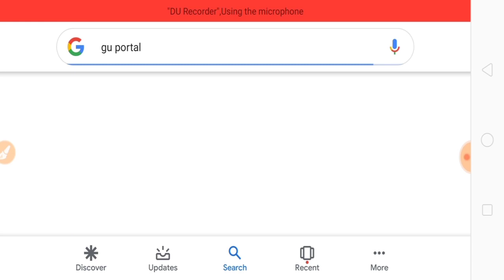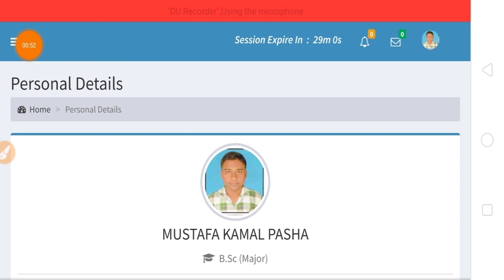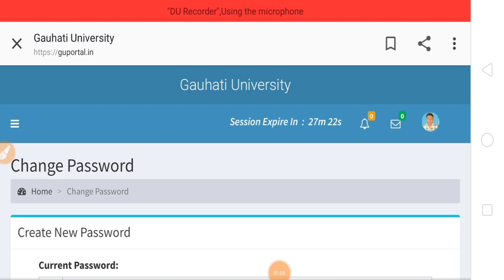Guwahati university||Guwahati university online and offline exam||Gu portal notice